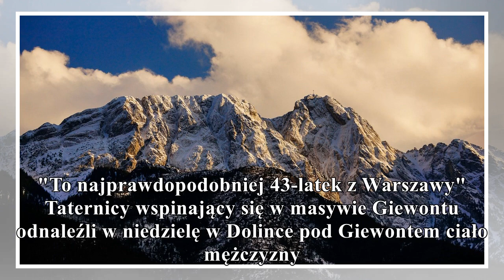tatry: ciało mężczyzny znalezione pod giewontem. "to najprawd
tatry: ciało mężczyzny znalezione pod giewontem. "to najprawdopodobniej 43-latek z warszawy"
                                gorąco
PolskieRadio.pl Wiadomości Informacje Tatry: ciało mężczyzny znalezione pod Giewontem. "To najprawdopodobniej 43-latek z Warszawy" Taternicy wspinający się w masywie Giewontu odnaleźli w niedzielę w D...